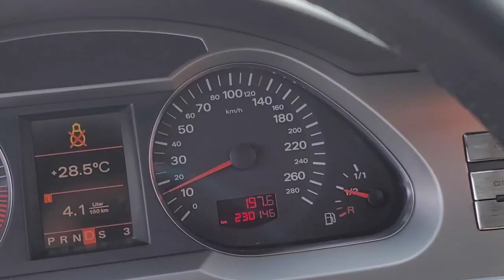БУ ЙУЛЛАРДА ЙУРСАНГ ХАДАВОЙНИ ЭНАСИНИ КУРСАТАДИ 🤣 КАЧОН ТЕККИС ЙУЛЛАРДА ЮРАМИЗ ЙИЛЛАР ДАВОМИДА ШУХОЛ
Бу мени шахсий телеграмим Кунгирок килманг бу номерни ишлатмайман факат телеграм
TELEGRAM GRUPPA MUHUM XABARLAR VA YANGI VIDEOLAR
KECHA VA BUGUN

Илтимос соат 22:00 дан кегин Тел килманг